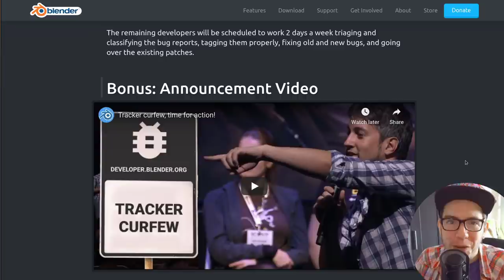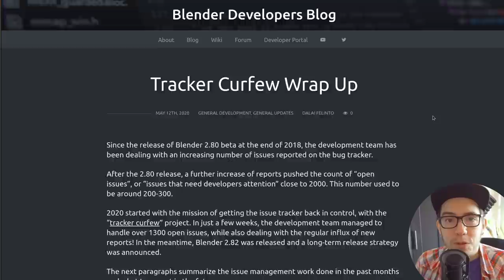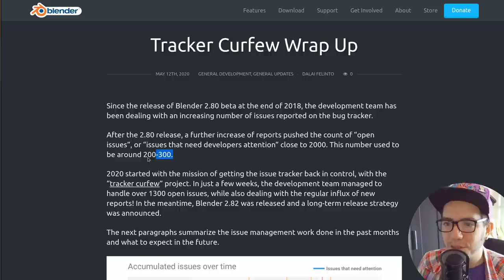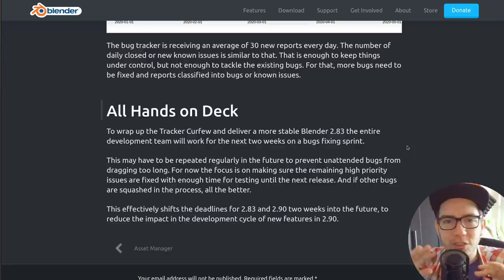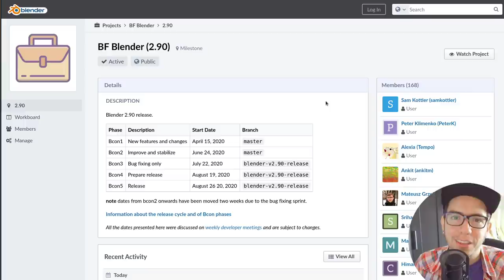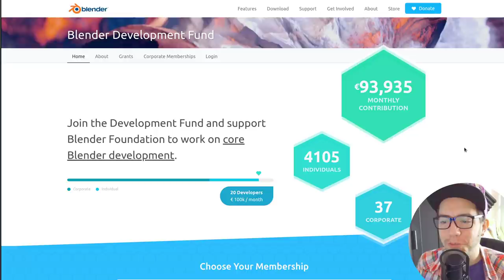Tracker Curfew Wrap Up & Release Announcement